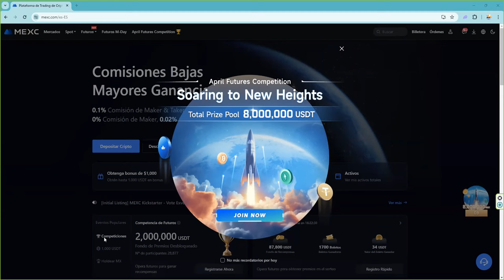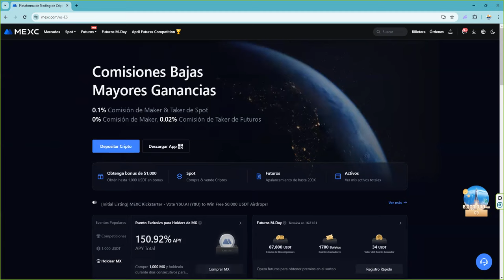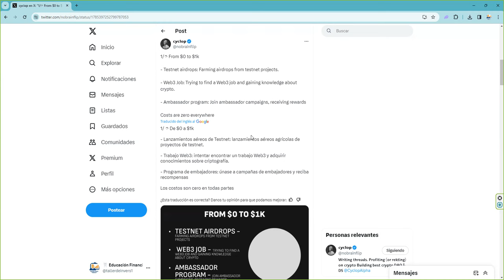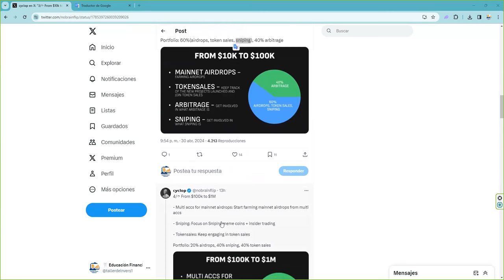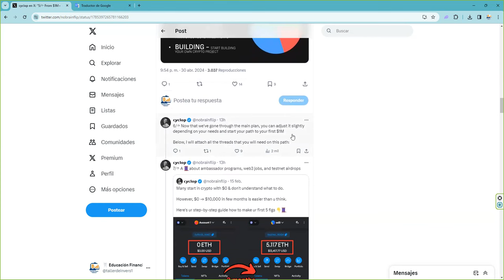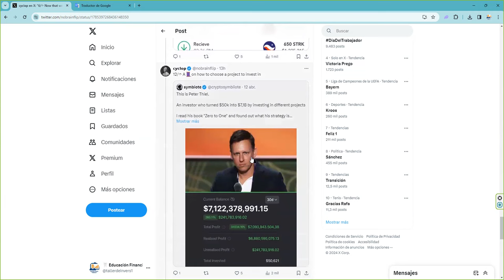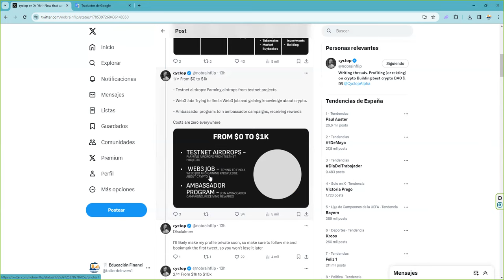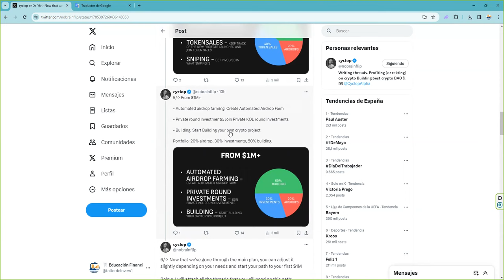7 pasos crypto criptomonedas bitcoin para pasar de 0 usdt a 1 millon de usdt